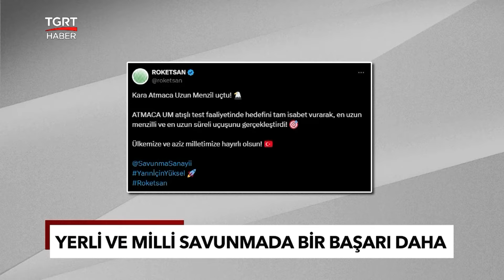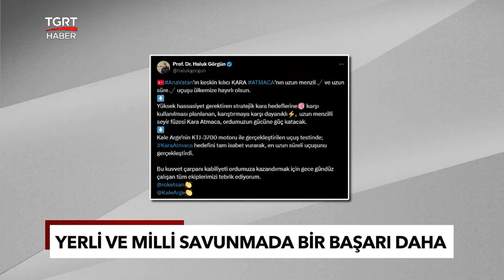'Kara Atmaca' Gücünü Gösterdi! Uzun Menzilli Uçarak Hedefi Tam İsabetle Vurdu! - TGRT Haber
Yerli ve milli savunma alanında bir başarıya daha imza atıldı. “Kara Atmaca” isimli füze, en uzun menzilli uçuşunu gerçekleştirerek hedefini tam isabetle vurdu. Bu başarılı test, Türkiye'nin savunma sanayindeki ilerlemesini ve teknolojik yeteneklerini bir kez daha gözler önüne serdi. Kara Atmaca'nın bu başarılı performansı, ülkemizin savunma gücünü artıran önemli bir adım olarak değerlendiriliyor.